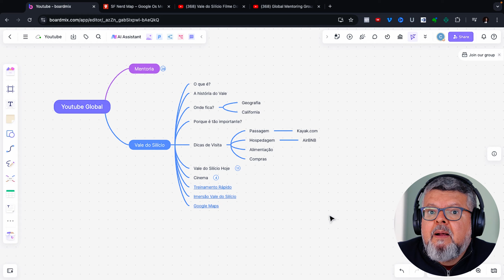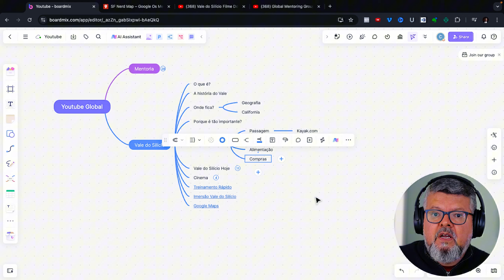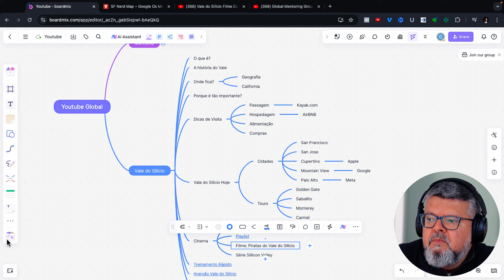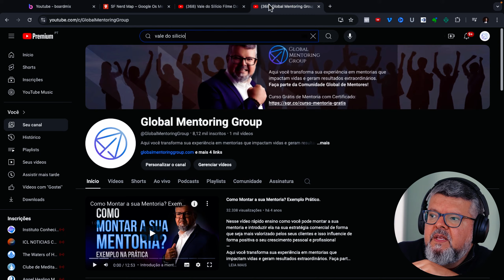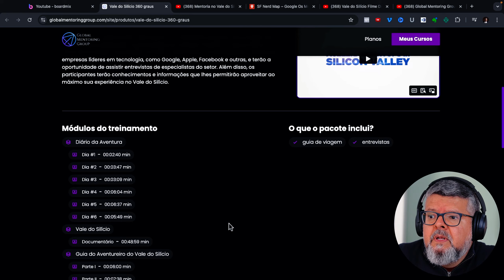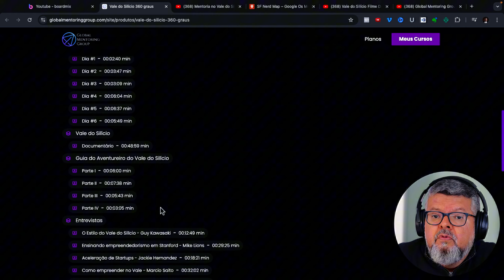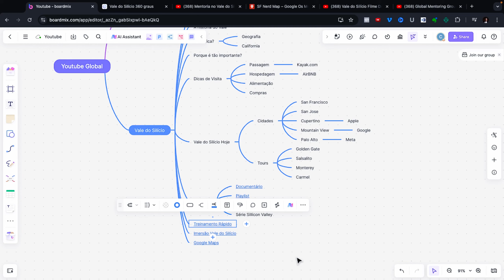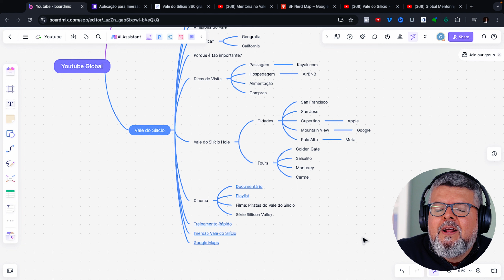Vale do Silício: Filmes, Documentários, Localização, História, Tour e Como Visitar gastando pouco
Você já ouviu falar sobre o Vale do Silício, mas sabe realmente o que torna esse lugar tão especial? No vídeo de hoje, eu vou levar você em uma jornada pelo Vale do Silício, o centro global de inovação e tecnologia!

Link para o curso que te ajuda a planejar a ida ao Vale do Silício:

Link de aplicação para a Imersão que pode levar você ao Vale do Silício em 2025:

Neste vídeo, você vai descobrir:
00:00 Abertura
07:00 Mapa do Vale do Silício
15:00 Mapa Mental sobre o Vale do Silício
15:38 porque é importante
17:00 Passagem
17:45 Hospedagem
19:00 Alimentação
19:50 Compras
21:00 Cidades para visitar
21:45 Tours para conhecer
24:10 Filmes, séries e documentários
27:00 Treinamento rápido para planejar sua viagem
30:00 Imersão Vale do Silício

💡 E ainda: um treinamento rápido para você aprender como conhecer o Vale do Silício gastando pouco e o meu programa de imersão exclusivo que acontecerá em setembro de 2025! Não perca essa oportunidade de transformar sua visão sobre o futuro da tecnologia!
Aqui você transforma sua experiência em mentorias que impactam vidas e geram resultados extraordinários. Faça parte de um Grupo Internacional de Mentores!

Aqui nós transformamos sua experiência em mentorias que impactam vidas e geram resultados extraordinários. Faça parte de um grupo internacional de mentores